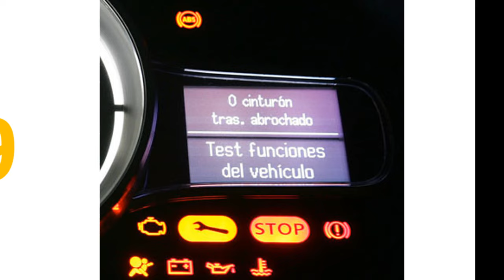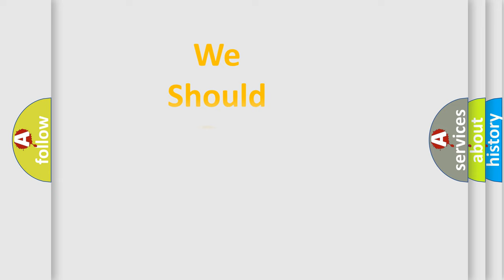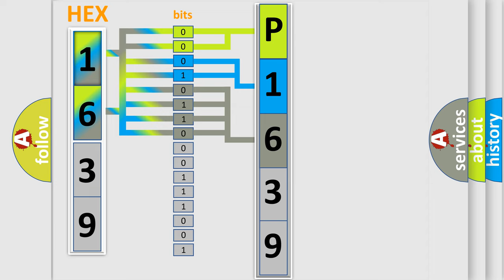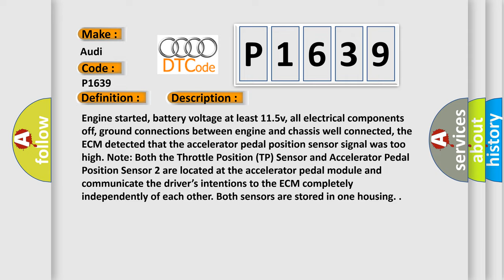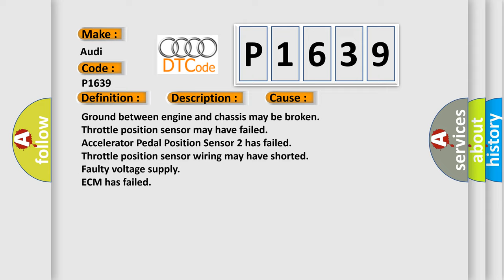DTC Audi P1639 Short Explanation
Contents:
0:21 Basic DTC analysis according to OBD2 protocol standard.
1:48 Insight into programming
2:58 A diagnostically understandable description of the Diagnostic Trouble Code
3:05 Basic error definition

Make:
Audi
Code:
P1639
Definition:
Accelerator Pedal Position Sensor 1+2 Range or Performance
Description:
Engine started, battery voltage at least 11.5v, all electrical components off, ground connections between engine and chassis well connected, the ECM detected that the accelerator pedal position sensor signal was too high. Note: Both the Throttle Position (TP) Sensor and Accelerator Pedal Position Sensor 2 are located at the accelerator pedal module and communicate the driver’s intentions to the ECM completely independently of each other. Both sensors are stored in one housing.
Cause:
Ground between engine and chassis may be broken
Throttle position sensor may have failed
Accelerator Pedal Position Sensor 2 has failed
Throttle position sensor wiring may have shorted
Faulty voltage supply